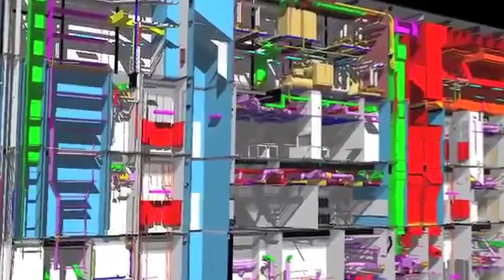Construction Employers Association Video Short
An Introduction to Building Information Modeling is a full-day course that provides an overview of BIM terminology and practices while introducing important concepts necessary to understand how BIM is changing the construction process.